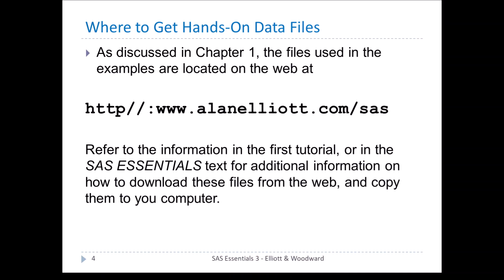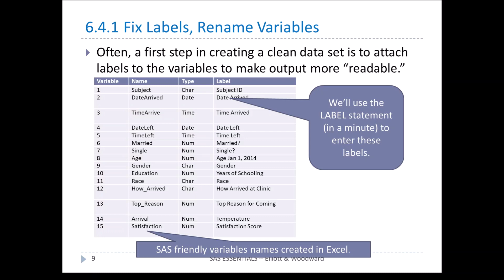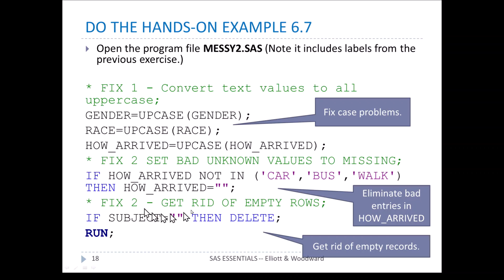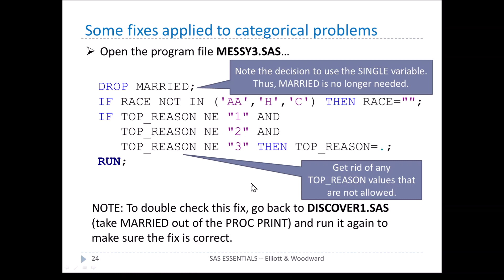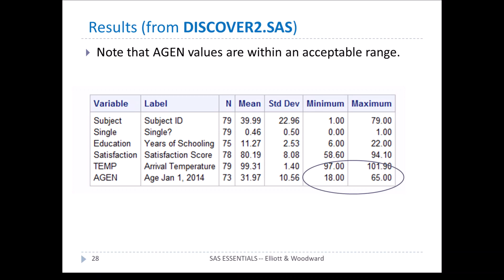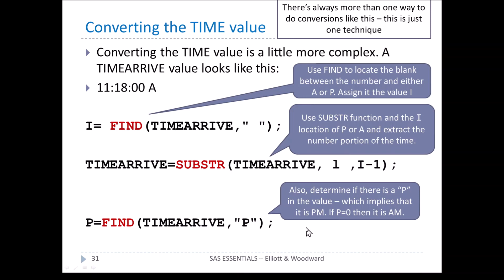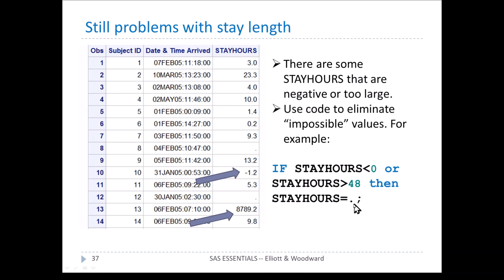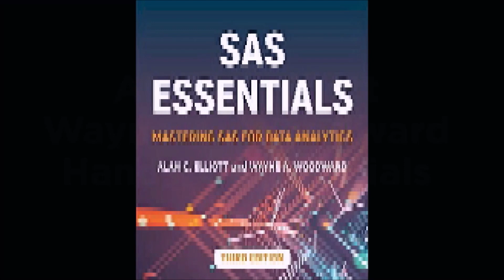Chapter 6 pt 2 SAS ADVANCED PROGRAMMING TOPICS : SAS Essentials, Cleaning Messy Data, Alan Elliott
Chapter 6 Pt 2 -- Cleaning up a Messy Data Set from SAS Essentials by Alan Elliott and Wayne Woodward

LEARNING OBJECTIVES for this tutorial:
• Using SAS data set techniques to  clean up a messy dataset.

The SAS programming language is extensive and flexible, and there are many features of the language that were not discussed in the previous chapters of this book. The next two chapters are included for those who want to go deeper into SAS programming. This chapter introduces several topics that are commonly used in preparing data for analysis not covered in previous chapters. Additional programming topics including arrays and macros are covered in Chapter 7.